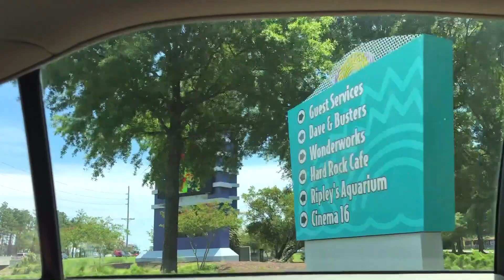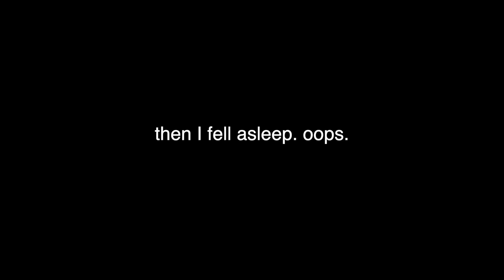WE SAW A SHARK!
Okay I couldn't get it on film obviously because I don't have a water proof camera, but it was crazy

🔥PUT ON THOSE POST NOTIFICATIONS FOR A POSSIBLE S/O IN A
 FUTURE VIDEO🔥

Thank you so much for all of your support. If you're reading this comment something nice, and have a great day(: